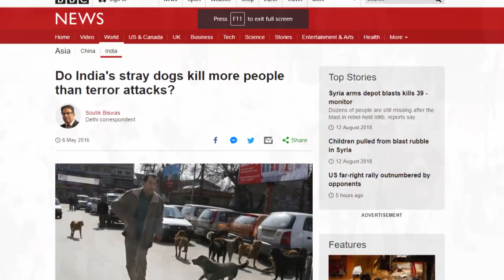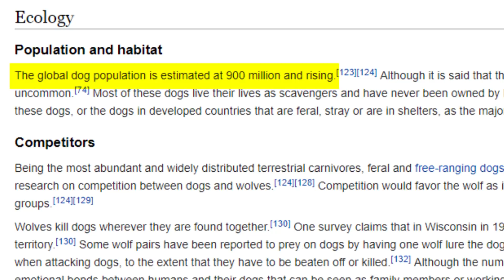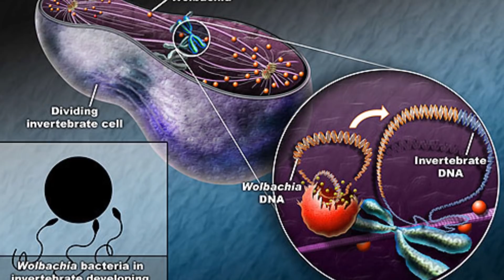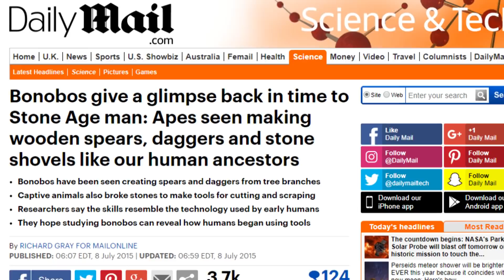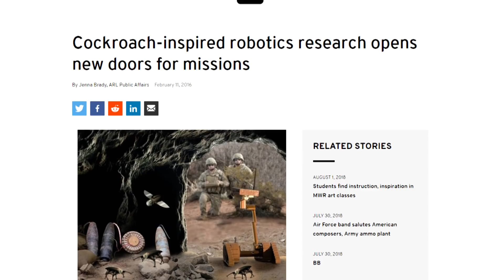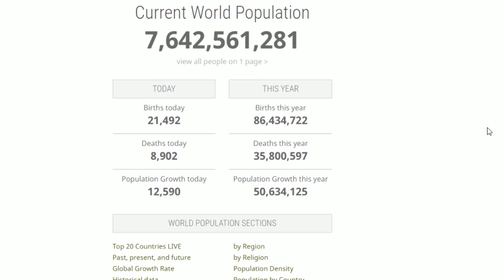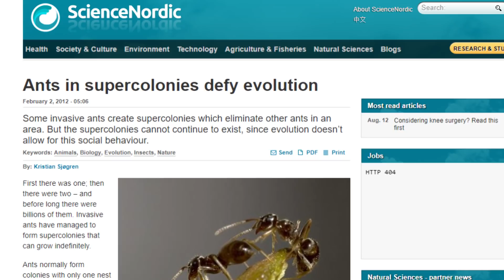12 Animals That Could Rule The World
From hyper-intelligent ants and rats … to the seemingly unkillable cockroach … Here are 12 animals that might someday rule the world!

#7  Tardigrades Take Over?
Also known as water bears, these critters are tough enough to withstand the vacuum of outer space.  And back on Earth, they can exist anywhere from the deepest ocean depths to polar regions, to the highest mountain peaks -- and in just about every environment in between.  The creatures have been documented to withstand temperatures ranging from minus-328 degrees F to more than 300 degrees F.  And they can absorb 1,000 times more radiation than other animals.  There are more than 1,100 species with a lineage that stretches back some 500 million years -- so they’ve definitely got a talent for survivability.  A big drawback though, is their small size.  The largest specimens will grow to only about 1.5 mm.  Their microscopic size, along with little known about their intelligence makes the Tardigrade a longshot to take the reins from us.  What do you think?

#6  Realm of the Rats
Before the Black Plague hit and onward, rats and disasters seem to fit one another very well … the rodents just seem to be drawn to large scale catastrophes.  Assuming that humanity flames out in some sort of Terminator-type apocalyptic scenario, they will likely swarm into and over cities, ravaging everything in their way.  The specimens that manage to devour survivors and their food might have a chance to undergo a type of super-evolution … this, according to some experts.  According to this hypothesis, when the food runs out, the rats would be forced to go after each other. Taking into account a high turnover rate spread over generations … along with potential mutations caused by radiation, and isolation as rat populations are cut off from one another … and there is the foundation for a leap forward in the rodents evolution.  Since they already display high intelligence and the capacity for building complex societies, rats might evolve in a direction similar to humans.  So who knows -- rats might be the progenitors of a future intelligent species. Give or take 10 million years or so.

#5  The World According to Wolbachia (wul-BAY-shee-uh)
Will bacteria inherit the Earth?  Chances are, it’s in a decent position to do so already.  This is a bacteria that is said to potentially inhabit the cells of as many as two-thirds of all insects and arthropods.  Their infection is spread to other organisms through a host female’s eggs. And the effects they can cause sound like something out of a sci-fi story.  To increase the odds of the infection being passed on, the bacteria can force its host to spontaneously change its gender from male to female.  Most troubling of all, this genus can re-engineer the host’s genes to set off evolutionary mutations.  That could potentially suggest that this bacteria has been controlling the evolutionary paths of countless numbers of creatures for countless centuries.  If humans vanished and the world’s remaining species were infected and controlled by Wolbachia, the bacteria might become the planet’s most dominant life form.

#4  Planet of the Great Apes?
After seeing all those movies, apes would seem like the easiest pick to succeed humans … and we kind of know how that story would play out.  But numbers are against our fellow primates  ... ape populations are extremely low..  Otherwise, the great apes (including orangutans, chimps, gorillas and bonobos) would possess all the key qualities to make the planet their own.  They’re highly intelligent, capable of learning sign language and complex social structures.  They can strategize, make and use tools, and have even been documented hunting and using weapons.  But the planet only seems to require one species with superior intelligence to run things … and for now, humans occupy that evolutionary niche.  Meanwhile, other animals exhibit as much intelligence as is necessary for them to survive within a world that we control.  But it would seem  that the stage is essentially set for apes to achieve human-level intelligence. There's only one thing blocking their way -- us.